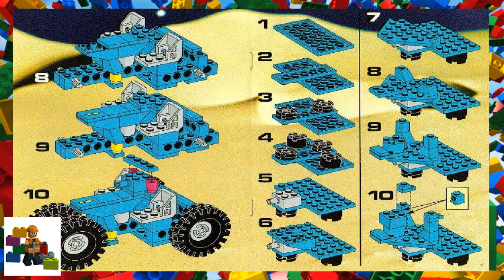LEGO instructions - Space - Classic - 6926 - Mobile Recovery Vehicle